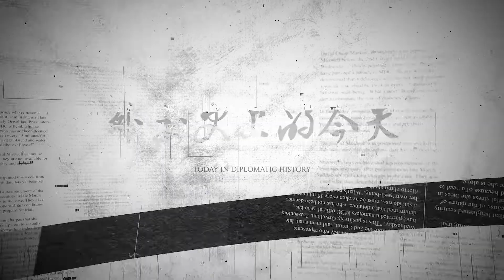《外交史上的今天》——10月14日中国国际版权保护公约《伯尔尼公约》的第93个成员国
1992年10月14日，中国国家版权局宣布中国已成为世界上最早最全面的国际版权保护公约——《 伯尔尼公约 》的第93个成员国，这个公约于15日起在中国正式生效。这标志着中国知识产权保护体系已全面进入世界同步水平。
1972年10月14日，中华人民共和国 与 马尔代夫共和国 建立外交关系。